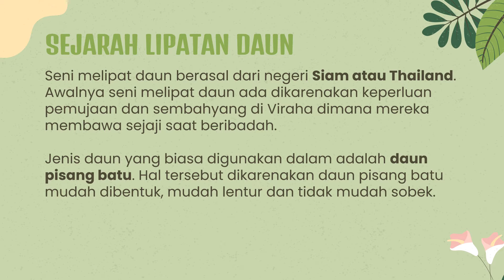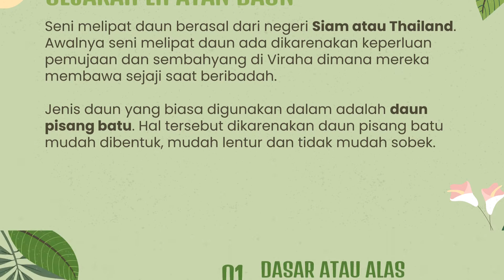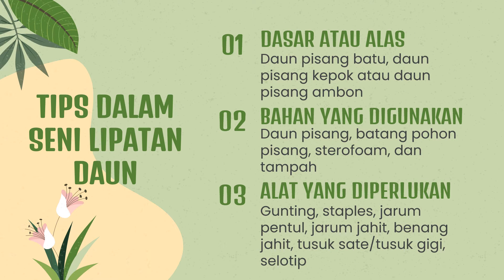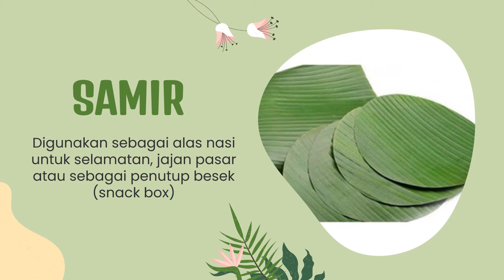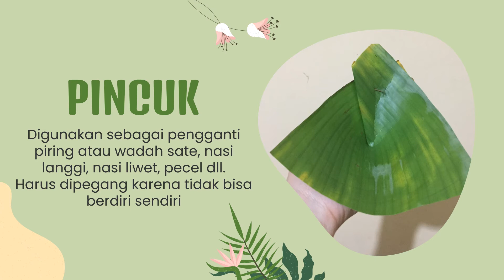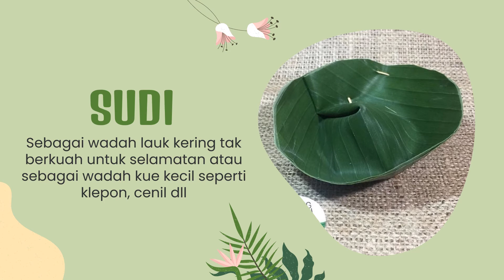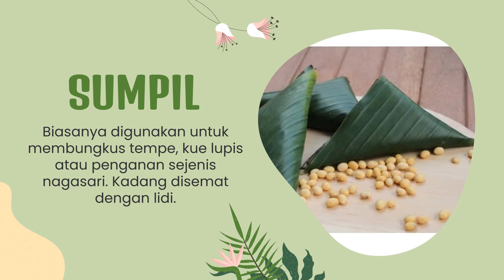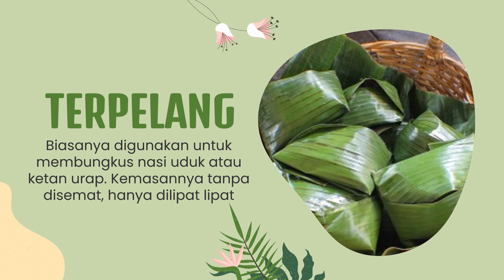LIPATAN DAUN SEBAGAI WADAH (MATERI BOGA DASAR)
Fungsi lipatan daun terbagi menjadi 2 yaitu sebagai hiasan pada makanan (tumpeng) dan sebagai wadah atau alas makanan. Pada materi boga dasar kali ini, saya akan membahas mengenai lipatan daun sebagai wadah atau alas hidang. Terdapat beberapa macam bentuk lipatan daun yang digunakan seperti
1. Samir
2. Pincuk
3. Pinjung
4. Sudi
5. Takir
6. Sumpil
7. Tum
8. Terpelang
Kedelapan bentuk lipatan daun tersebut memiliki fungsi atau kegunaan yang berbeda - beda. Ingin tau lebih jelasnya? bisa simak di video beriku :)